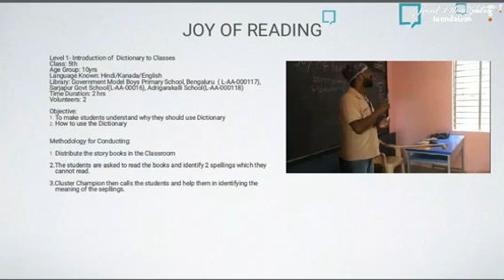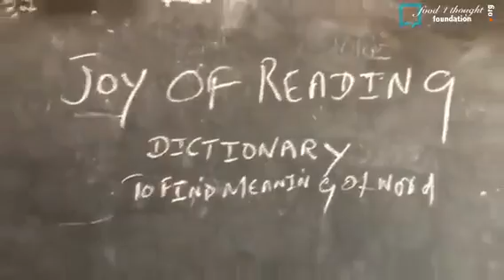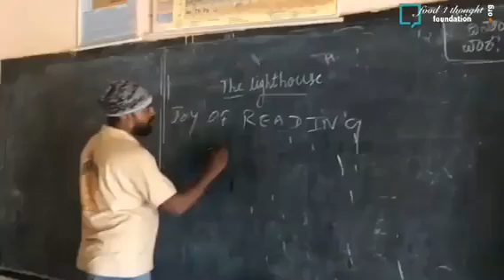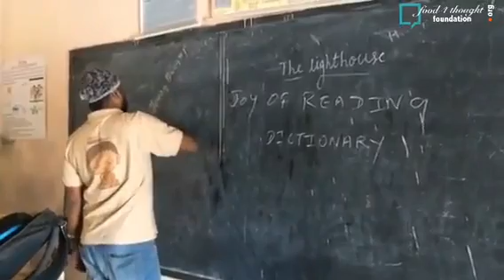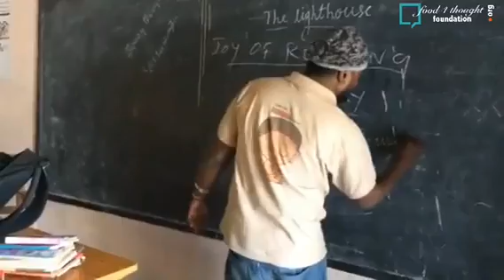Joy of Reading Importance of Dictionary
Students in the classes are taught what is a dictionary and why they should use it and how they should identify the meanings.